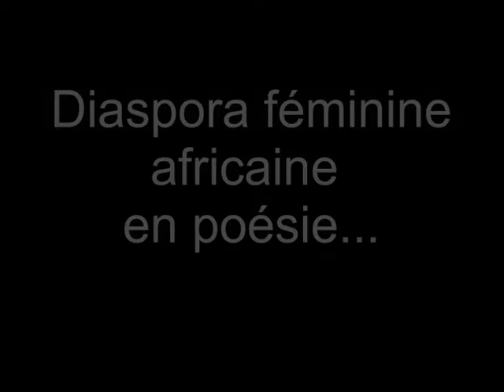Diaspora féminine Africaine en poésie...